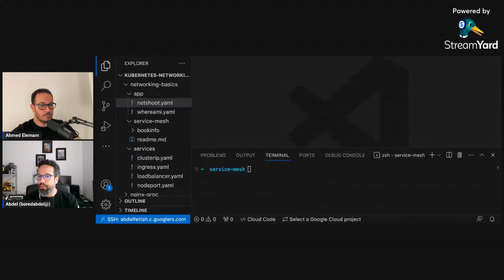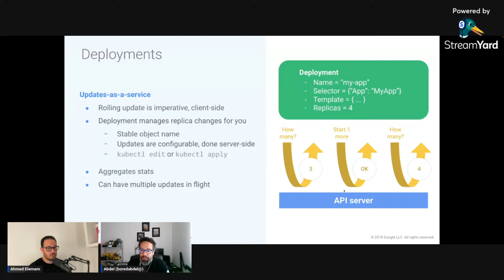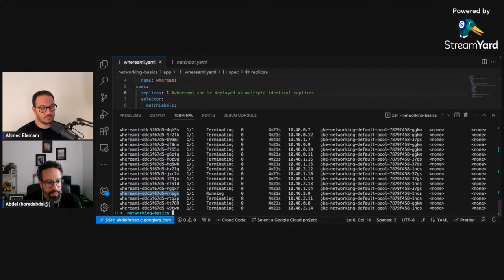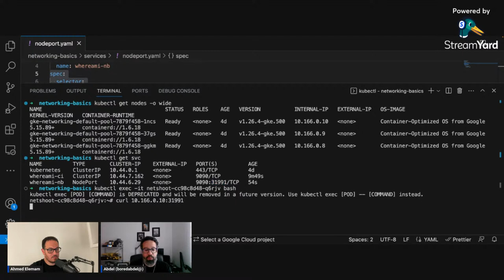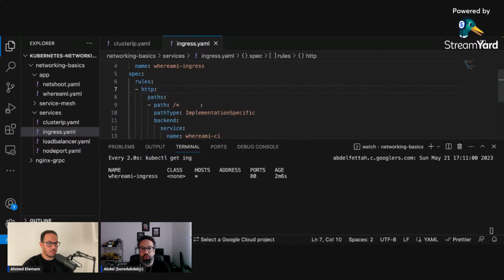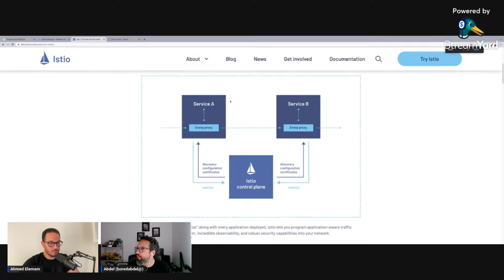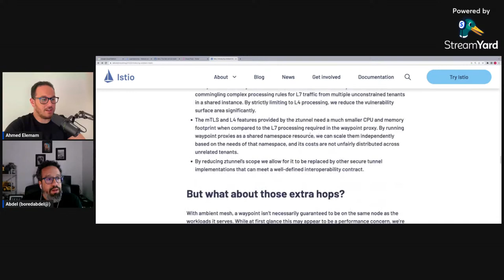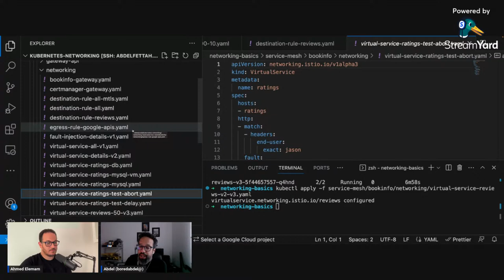Kubernetes Networking & Service Mesh بالعربي with Abdelfettah SGHIOUAR - Tech Podcast بالعربي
We will be talking about Kubernetes Networking and Service